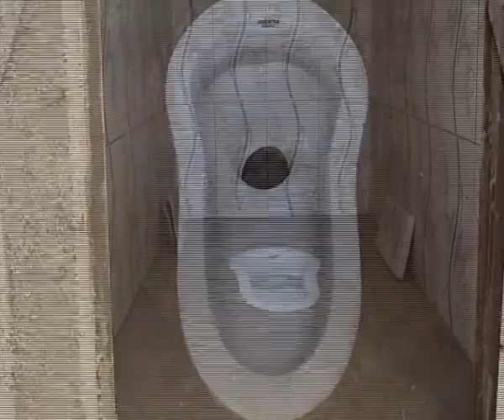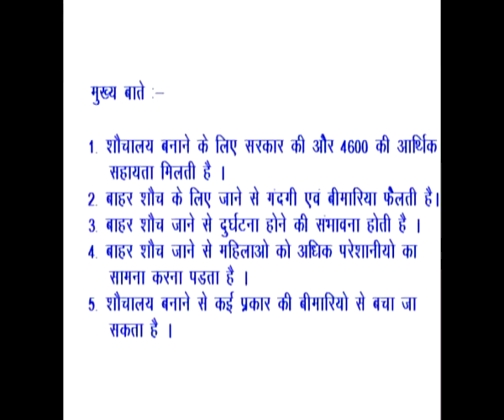Nirmal Bharat Abhiyan TSC DPIP Amargarh